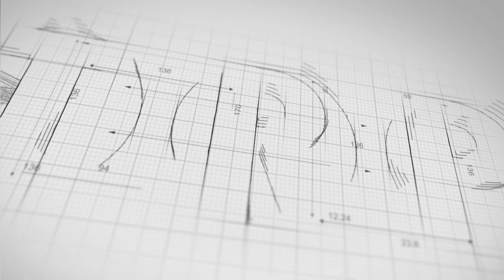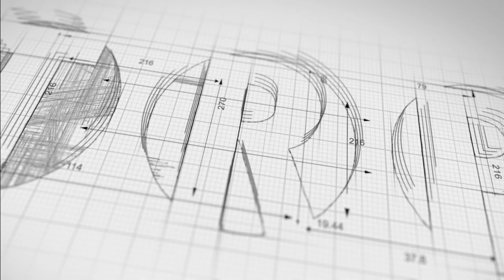दुर्ग जिले में 115 में 12 नामांकन हुए निरस्त,इनमें AAP के Ajay Chandrakar का नाम भी शामिल | TRP News